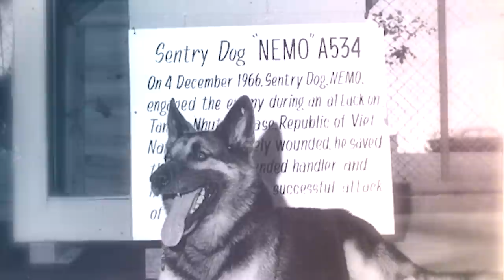The 10 Bravest Dogs in History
Dogs have always been known for their loyalty, unconditional love, and friendship.
There are a few dogs in history, however, that went above and beyond their traditional role as pets, and became heroes.
In this video, we have listed 10 of the bravest dogs in history, whose remarkable journeys and achievements are of incredible strength.